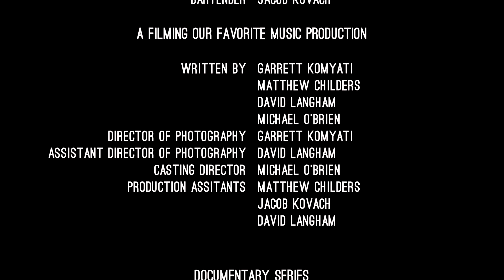VIDEO MUSIC: The Making Of When All Else Fails - The Modern Electric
VIDEO MUSIC: A Documentary Series
The Making Of When All Else Fails

Directed by: Garrett Komyati
Starring: Mindy Ciofani, Tom Evanchuck, Michael Hermelin and The Modern Electric
Stage and Light Design: Gus Peders
Production Assistants: Matthew Childers and David Langham
Music: The Modern Electric - When All Else Fails (Instrumental). Song produced by Mike McCarthy.

EXTRA SPECIAL THANKS to FRIENDS CHURCH: WILLOUGHBY HILLS, and THE LANGHAM'S for letting us record our interview in your house.